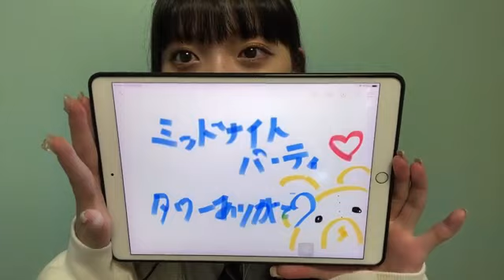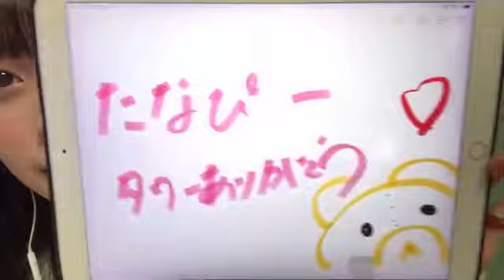[모미야마 히메리 / 籾山 ひめり] 2022.12/31 (SHOWROOM)